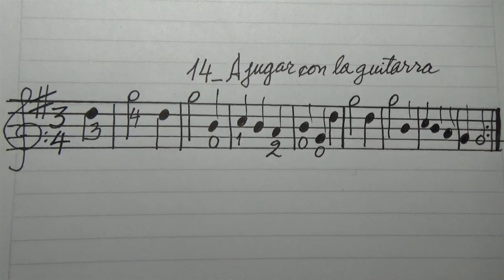Toque 14_A jugar con la guitarra por Carlos Ruben Gomez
Espere los golpes de palillo y toque el tema